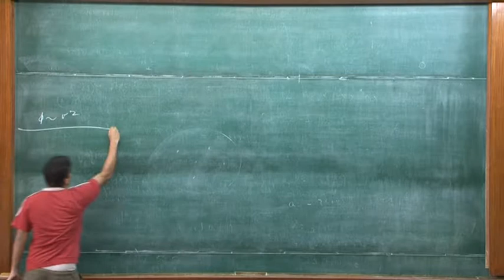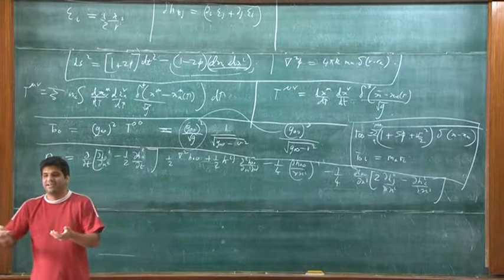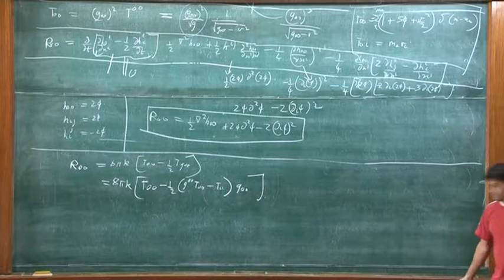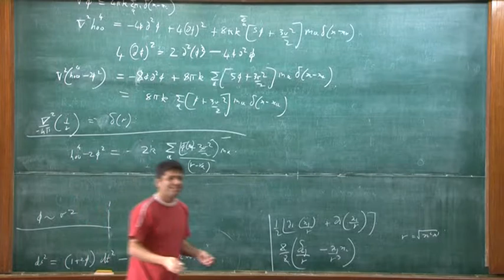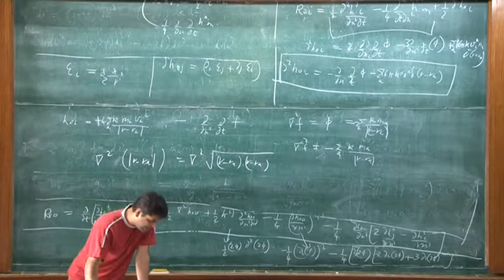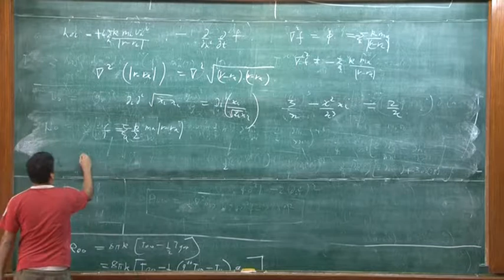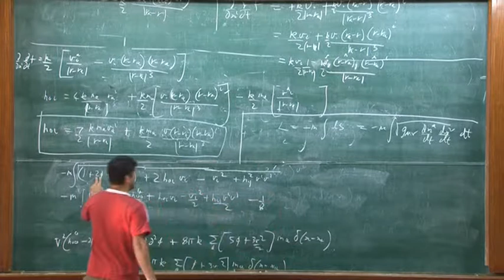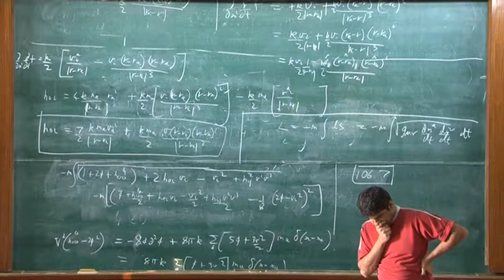Shiraz General Relativity Lecture 15 2011 10 19